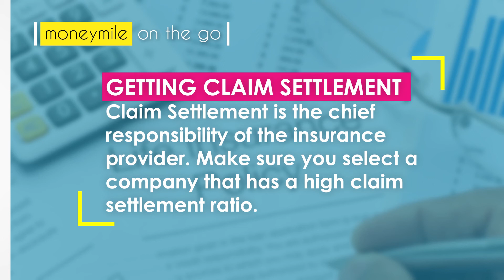Investing in Life Insurance? | On the MoneyMile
Before you buy a life insurance policy, watch this!